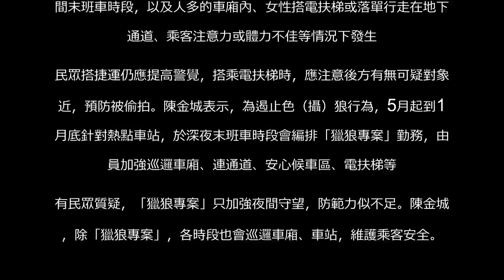台北捷運警察抓色狼 加強深夜巡邏 | 情慾犯罪 | 社會 | 聯合新聞網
台北捷運警察抓色狼 加強深夜巡邏用LINE傳送 +分享分享留言列印A-A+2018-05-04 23:47聯合報 記者翁浩然／台北報導   性騷擾、偷拍案件頻傳，台北捷運去年也有49件，北市捷運警察隊5月起至12月底試辦「獵狼專案」，將針對台北車站、西門、忠孝復興等容易成為色（攝）狼出沒的各大車站，加強深夜末班車、車站巡邏，並建立黑名單通報機制。警方分析，去年性騷擾、偷拍案件有65%發生在夏秋時節；發生車站部分，台北車站連通道四通八達、圓山站緊鄰花博園區周邊空曠、公館站位處商圈，還有西門、忠孝復興、忠孝敦化等大站人潮多且電扶梯長，易成為色（攝）狼出沒偷拍、性騷擾的熱點。  捷警隊長陳金城指出，色（攝）狼行為通常發生在上下班尖峰、夜間末班車時段，以及人多的車廂內、女性搭電扶梯或落單行走在地下連通道、乘客注意力或體力不佳等情況下發生。民眾搭捷運仍應提高警覺，搭乘電扶梯時，應注意後方有無可疑對象貼近，預防被偷拍。陳金城表示，為遏止色（攝）狼行為，5月起到12月底針對熱點車站，於深夜末班車時段會編排「獵狼專案」勤務，由警員加強巡邏車廂、連通道、安心候車區、電扶梯等。有民眾質疑，「獵狼專案」只加強夜間守望，防範力似不足。陳金城說，除「獵狼專案」，各時段也會巡邏車廂、車站，維護乘客安全。